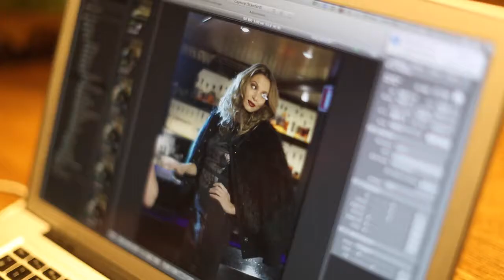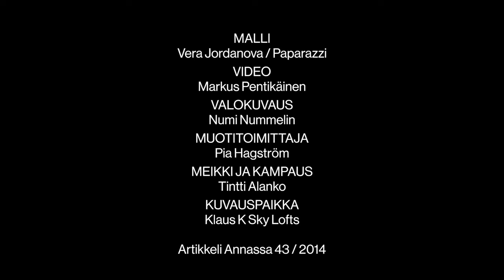Vera Jordanova fashion shoot